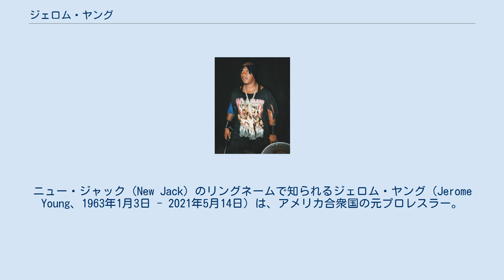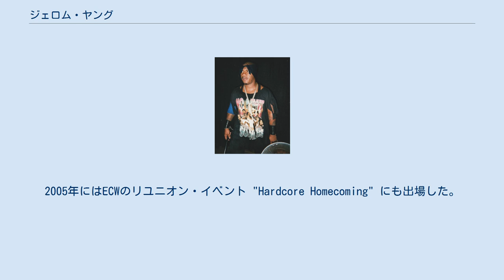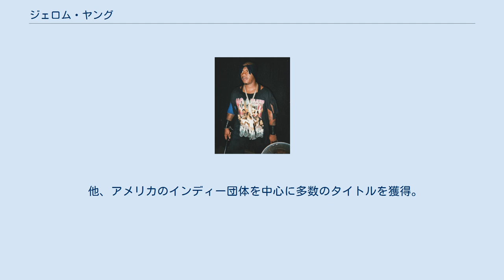ジェロム・ヤング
ニュー・ジャック（New Jack）のリングネームで知られるジェロム・ヤング（Jerome Young、1963年1月3日 - 2021年5月14日）は、アメリカ合衆国の元プロレスラー。
ジョージア州アトランタ出身のアフリカ系アメリカ人。
 同郷の黒人レスラー、レイ・キャンディのコーチを受け1990年代前半にデビュー。
ジェリー・ローラーとジェリー・ジャレットが主宰するテネシー州メンフィスのUSWAを経て、1994年にはジム・コルネットのSMW（Smoky Mountain Wrestling）を主戦場に、ムスタファ・サイードとのタッグチーム、ザ・ギャングスターズで活躍する。
 1995年より路上の王「スラム・キング」のギミックでECWに参戦。
ハードコアマッチを得意とし、ラップミュージック（ドクター・ドレーとアイス・キューブの『ナチュラル・ボーン・キラーズ』）を大音量でかけながら、大量の凶器を詰め込んだゴミ箱を持って現れ、数々の凶器を使って攻めるスタイルが観客に支持されブレイクした。
 凶器攻撃の他にも、観客席の2階部分を始めとする高所ダイブも得意としている。
ECW解散後はTNAなどアメリカ各地のインディー団体に上がり、ECW時代と変わらぬファイトぶりで名を馳せる。
2003年4月にはハードコア・レスリングのレジェンドだったジプシー・ジョーと対戦。
2005年にはECWのリユニオン・イベント "Hardcore Homecoming" にも出場した。
 2010年8月8日、TNAにて開催されたECWリユニオン・ショーのPPV "Hardcore Justice" に、ムスタファとのコンビで久々に登場、試合後のチーム3Dを急襲した。
 2013年4月5日、PWS（Pro Wrestling Syndicate）にてネクロ・ブッチャーとの対戦を最後に引退した。
 2021年5月14日、心臓発作のためにノースカロライナにて急逝。
58歳没。
 他、アメリカのインディー団体を中心に多数のタイトルを獲得。